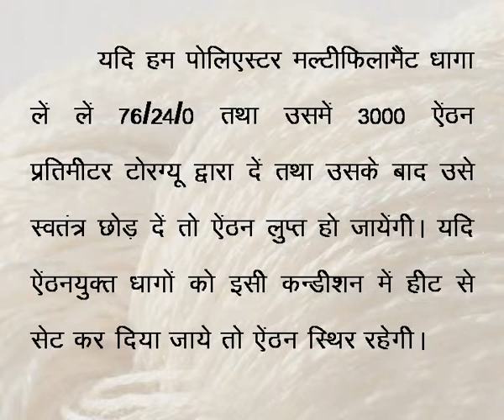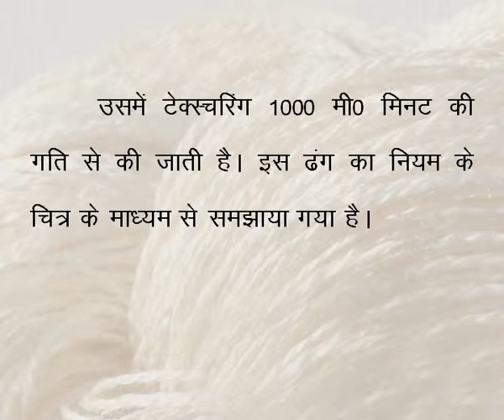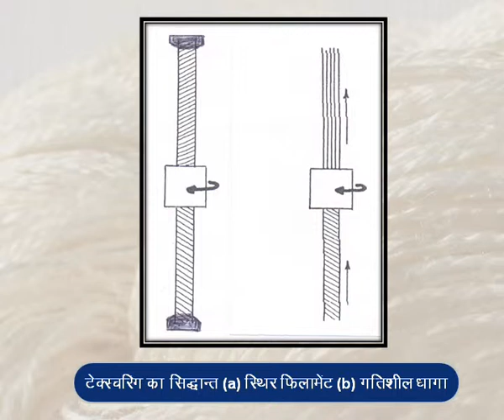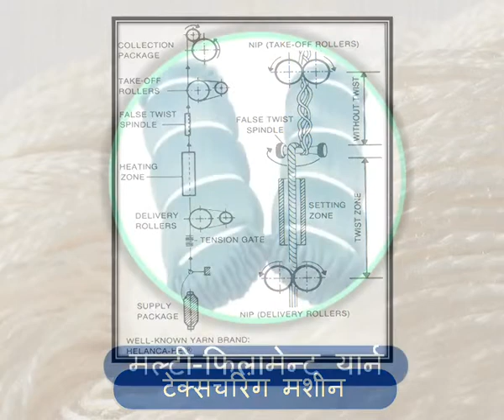Textured the Filament yarn